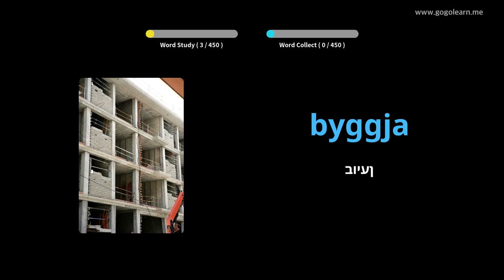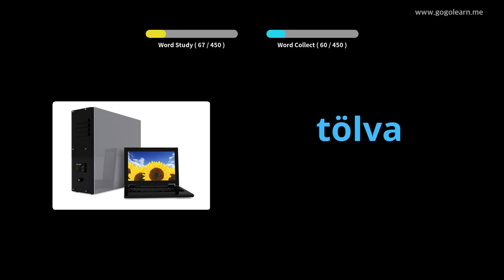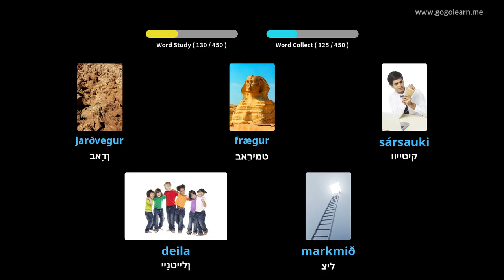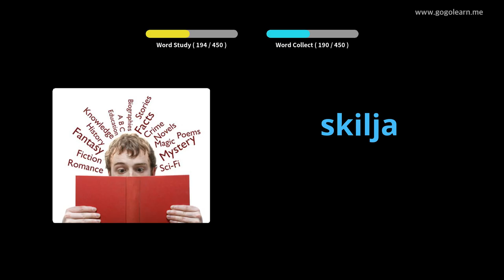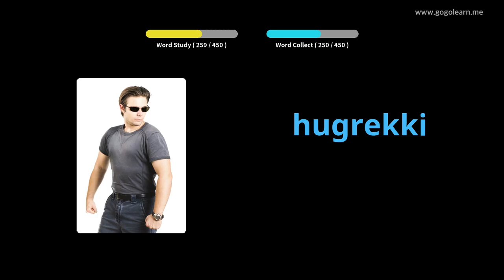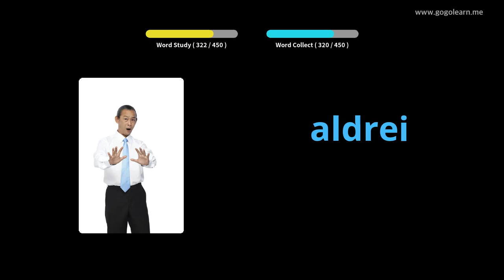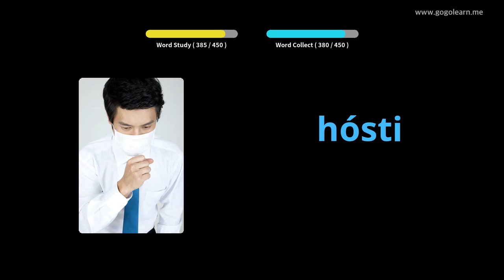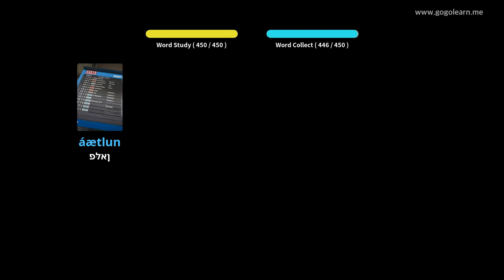איסלענדיש וואָקאַבולאַרי ערשטיק שולע | Golearn